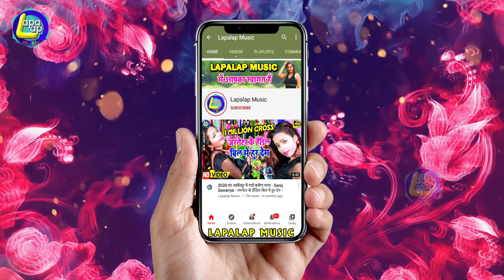Ajay Aanand Paltu -Karela Mal Jiaan -2020 Ka Hit Hd Video -करेला माल जिआन -Lapalap Music Official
► Album :-Karela Mal Jiaan
► Song :- Karela Mal Jiaan
► Singer :-Ajay Aanand Paltu
► Lyrics :-